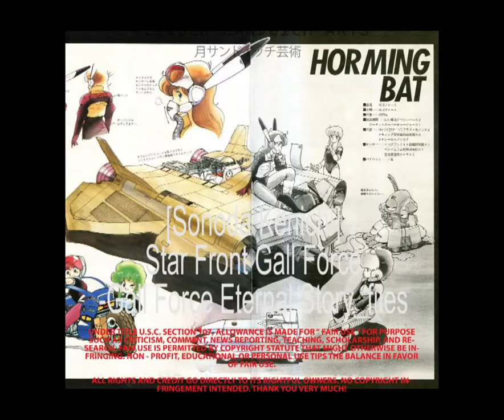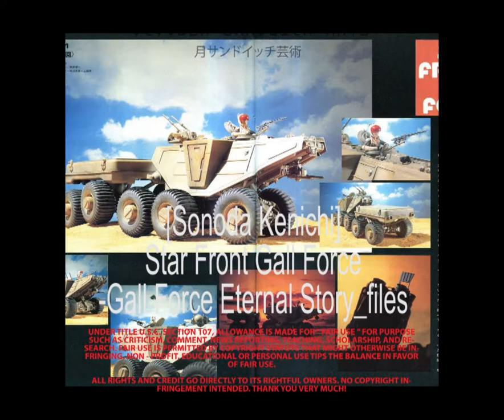Sonoda Kenichi's Lost Masterpiece: Dive into Gall Force Eternal's UntoldSecrets *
Sonoda Kenichi Star Front Gall Force Gall Force Eternal Story files

Embark on an epic journey with the Star Front Gall Force: Eternal Story files created by the legendary artist Sonoda Kenichi! This video showcases a collection of breathtaking artwork and designs from one of the most iconic anime and manga series of all time. From awe-inspiring space battles to unforgettable characters, this video is a must-watch for all fans of the Star Front Gall Force franchise.